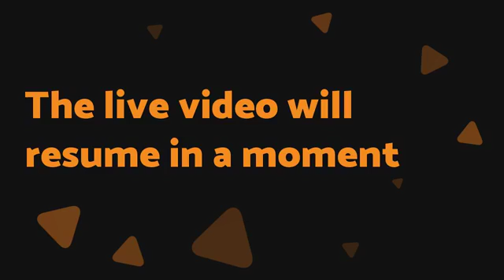Business Success Tips that really work!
Schedule your Online WOW! Assessment Today